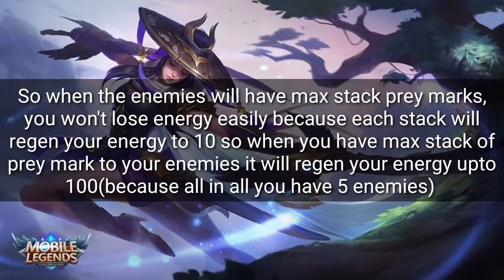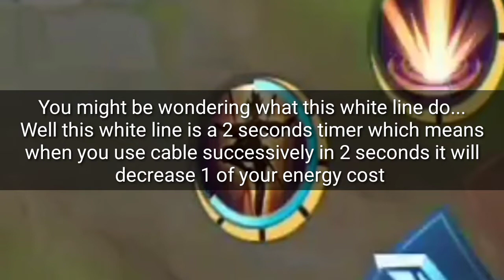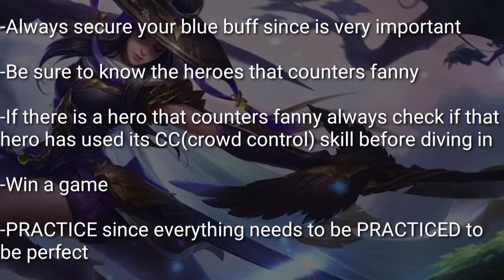Learn Fanny In Minutes|MLBB